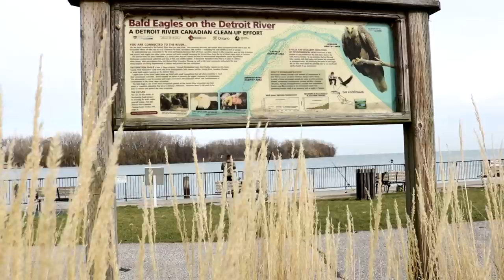BIG Lake St.Clair MUSKY fishing - 6 FISH ONE DAY ON SHORE!!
What the BUCK is up hope your having a BUCKING outrageous day , So today. I decided to chase some MONSTER MUSKIES CASTING from SHORE !. Come check out the adventure as i GET SLAMMED by MANY MANY MUSKIES!.